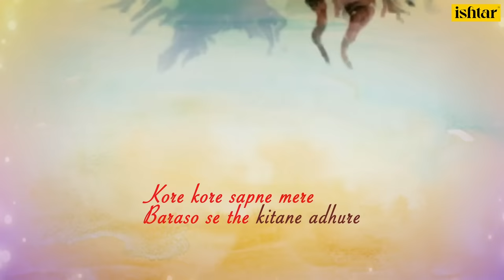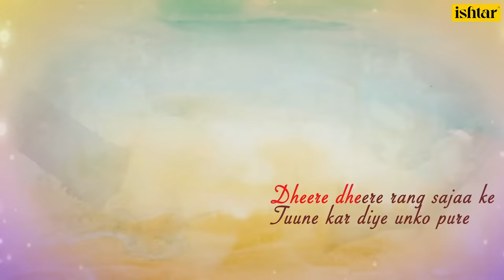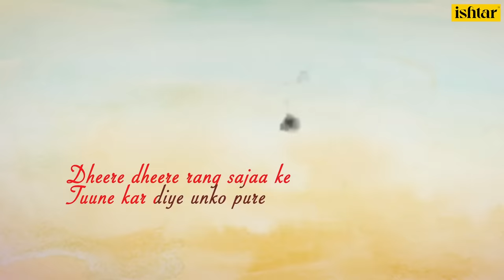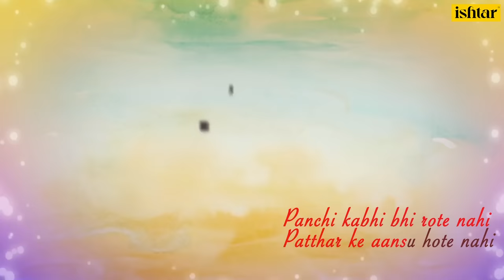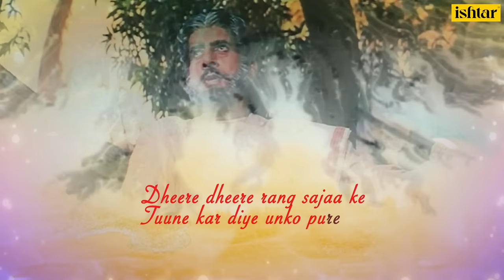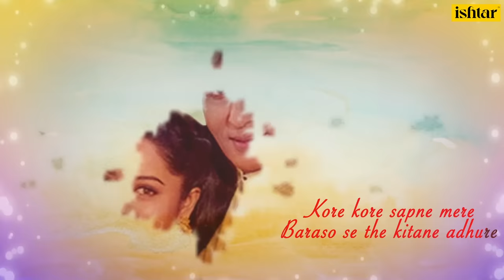Kore Kore Sapne | Sooryavansham | Lyrical Video | Kumar Sanu | Anuradha Paudwal | Amitabh Bachchan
Presenting "Kore Kore Sapne" Lyrical Video in the voice of Kumar Sanu and Anuradha Paudwal from Hindi movie "Sooryavansham" starring Amitabh Bachchan,Soundarya and Rachana

Movie Title:  Sooryavansham
Songs / Track:  Kore Kore Sapne
Lyricist:  Sameer
Music Director:  Anu Malik
Star Cast:  Amitabh Bachchan,Soundarya,Rachana Banerjee,Jayasudha,Anupam Kher,Mukesh Rishi,Shivaji Satam,Rajesh Khattar,Aahuthi Prasad,Bindu,Delhi Rejeshwari,Neelima,Kader Khan,Brahmanandam,Gangadhar Panday
Director:  E V V Satya Narayana
Producer:  G A Seshagiri Rao
Singers:  Kumar Sanu,Anuradha Paudwal

Also You Can:
'LIKE' us on Facebook: